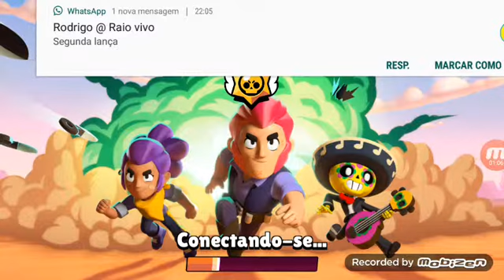BRAWL STARS jogando com o vizinho aqui